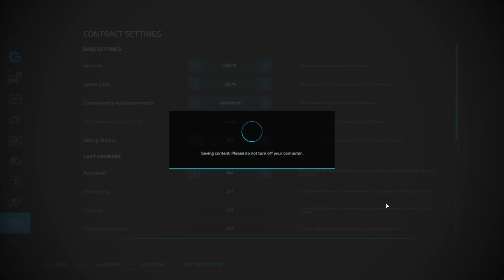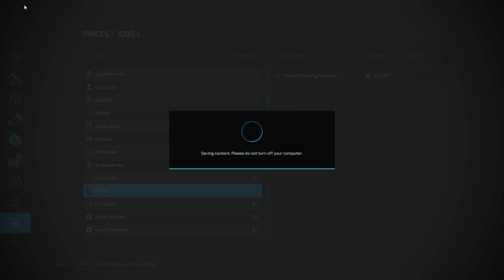polowa ep 28 farming simulator 22